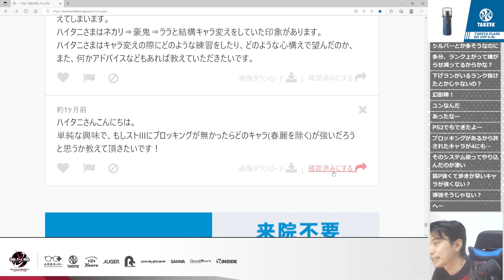ストⅢ3rdにブロッキングが無かったとしたら誰が最強？と言う質問に即答するハイタニ「○○です」【ハイタニ切り抜き】